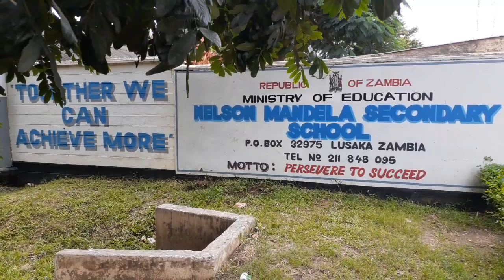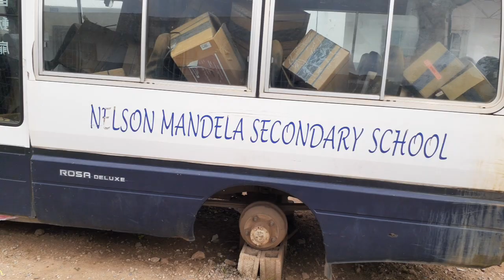Nelson Mandela Secondary school.